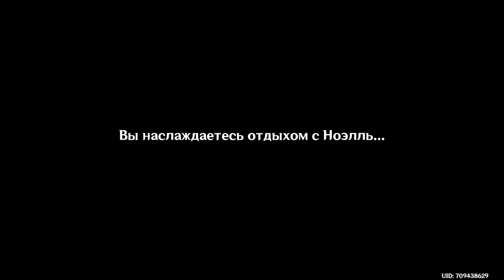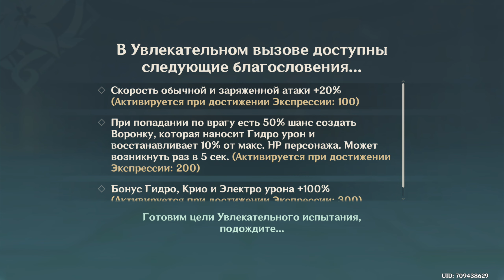Обновлённые Задания Легенд! Часть 3 - Ноэль! Путь Рыцаря! [Genshin Impact] #131